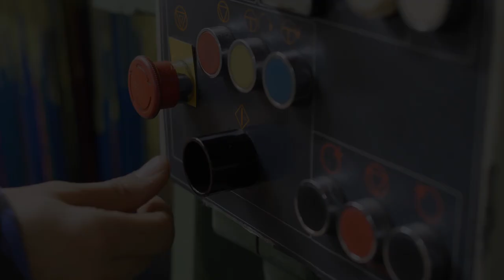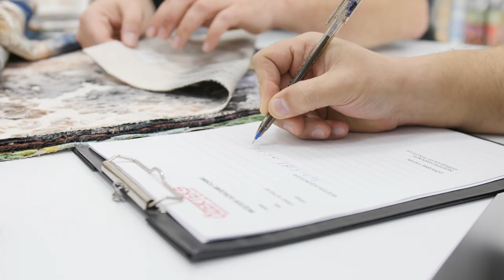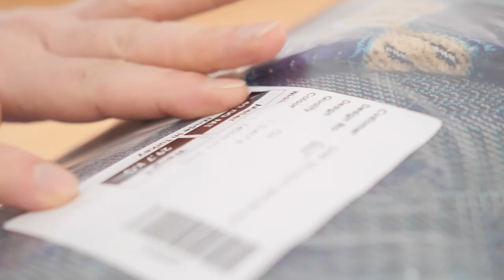Özerteks Advertising Film - 2021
Our company has been operating in Turkey since 1992 in velvet upholstery industry, with annual production of up to 2 million meters, is located in the leading position in the sector made exports to third countries on the continent for more than 40 s.